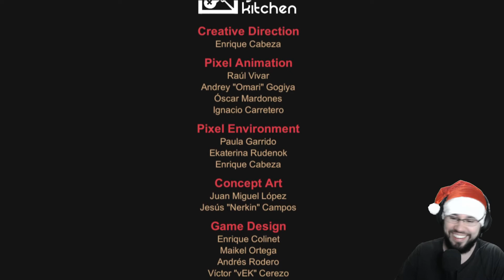Blasphemous: Wounds of Eventide - The True Ending !!